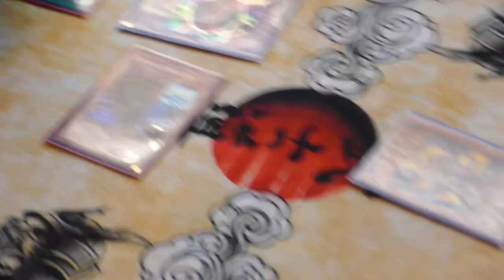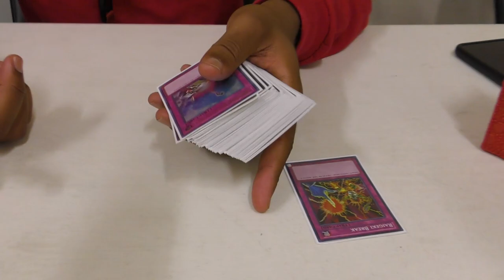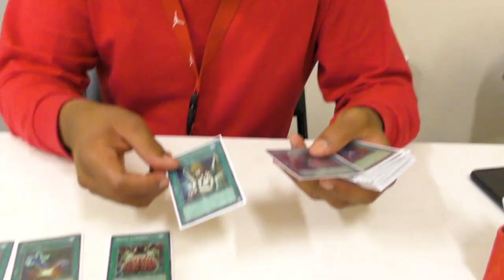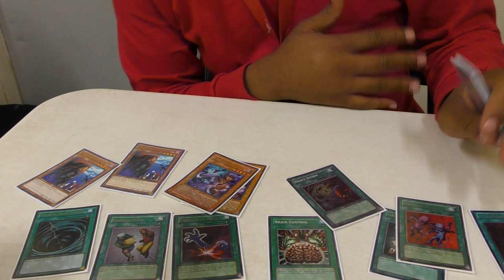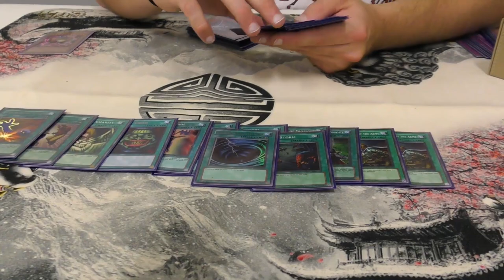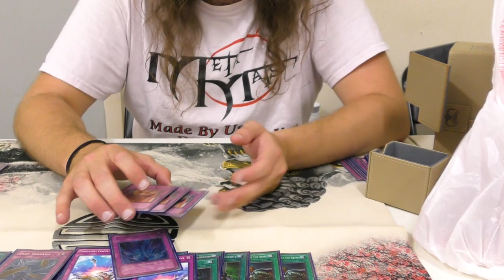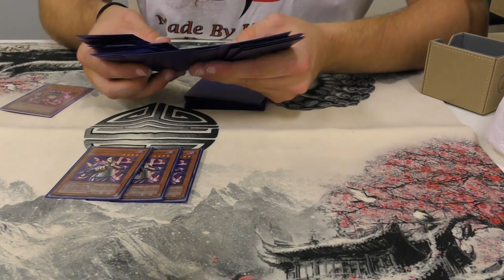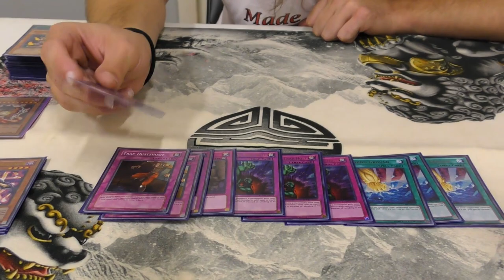The Men Who Go To Goat Tournaments 2